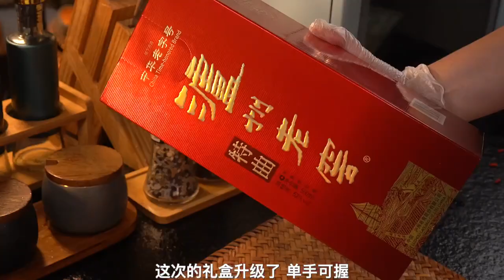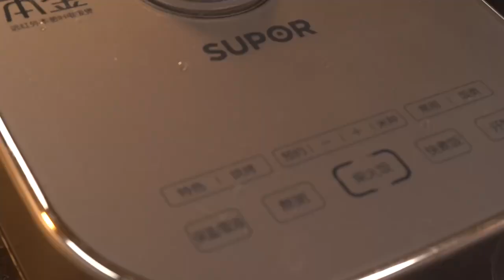家常菜： 口袋豆腐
听说不辣的川菜一般人都吃不起？百年名菜“口袋豆腐”一口真绝 快让对象动手吧 .….